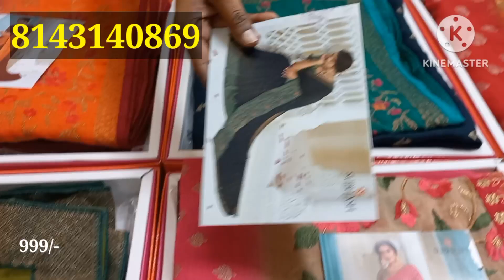Subhash branded desinger sarees#guntur#worksarees#jftchannel single courier